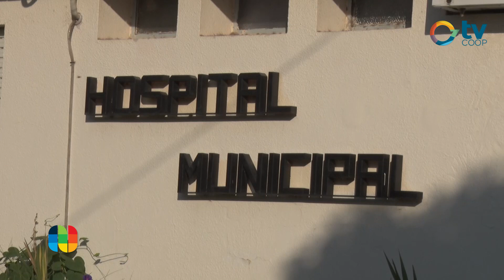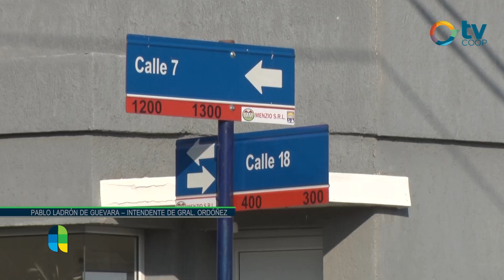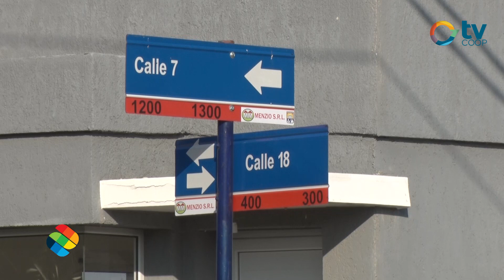Pablo Ladron de Guevara - Intendente Ordoñez - Nuevo Equipo médico en el Hospital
El doctor José María Ruiz, se convirtió en el nuevo director del Hospital de Ordoñez, además el doctor Marcos Agón también forma parte del lugar, equipo que hasta octubre del 2022 se desempeñaba al frente del Hospital regional Ceballos de Bell Ville. Visitamos el despacho del ejecutivo para presentar esta noticia junto al Intendente Guevara.